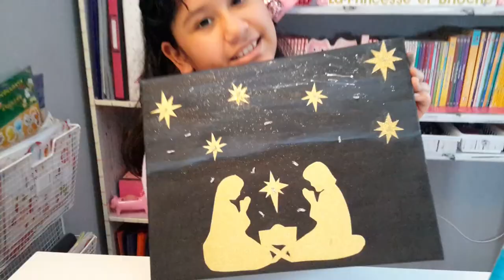4 MANIER DE FAIRE LA CRÈCHE DE JÉSUS / 4 FORMAS DE HACER LOS PERSONAJES DEL NACIMIENTO DE JESUS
Bonjour les amis, aujourd'hui, Je présente 4 façons de créer une crèche de Jésus pour Noël, super facile et avec des matériaux pas chères et des choses que nous avons à la maison.

Hola amigos hoy les presento 4 maneras de crear un pesebre de Jésus por Navidad, super faciles y con materiales baratos y cosas que tenemos en casa.